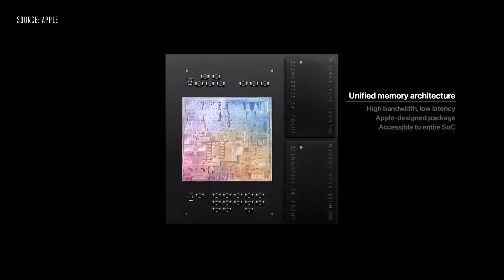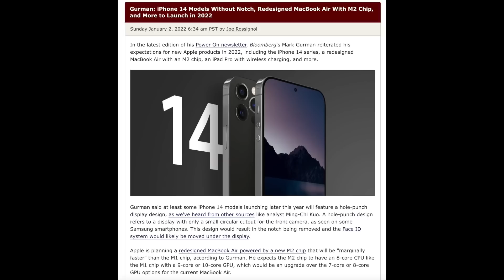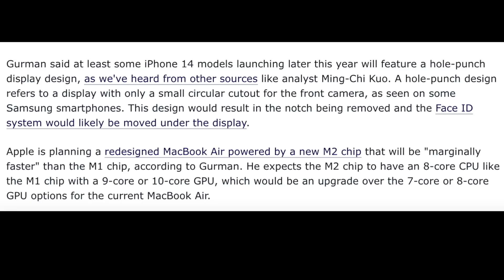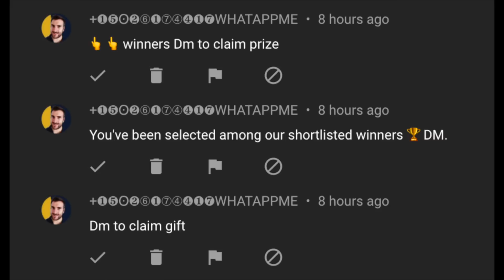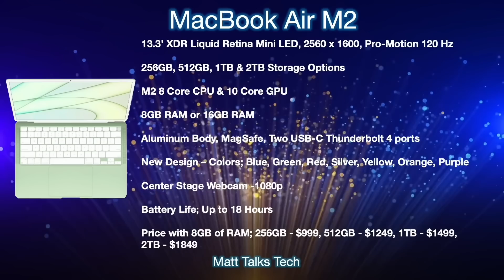MacBook Air 2022 Release Date and Price – M2 POWER BOOST!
The Apple M2 Chipset is at least 35% more POWER than the M1. The MacBook Air 2022 model is going to be getting the M2 Chipset and I want to show you how Apple have accomplised this BOOST!
I also want to go over when we could be getting our hands on the New Design M2 MacBook Air as well!

0:00 LATEST NEWS - M2 POWER!
5:06 Release Date Details
6:43 Price, Specs & Design